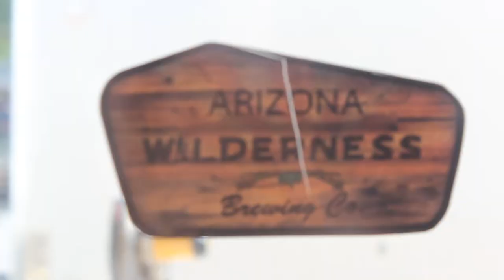PINT GLASS - trailer 02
**Please enjoy in 1080p**  Trailer for 'The American Dream in a Pint Glass', a documentary that follows Arizona Wilderness Brewing Co. on their journey to becoming the first brewery in Gilbert, AZ